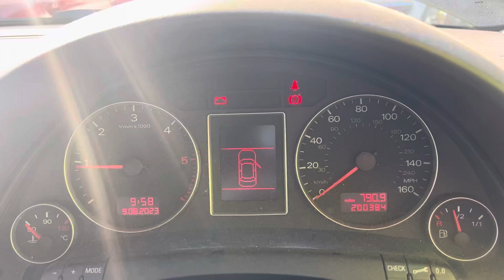Разборка Audi - A4 (B7) 2005-2007, 2 (VIN: WAUZZZ8E57A048242) MK56BNF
Основные характеристики:
Год выпуска: 2006
Двигатель: BRE072796
Объём двигателя: 2
Тип двигателя: Дизель
Коробка передач: КПП 6-ст.мех.(МКПП)
Кузов: Универсал
Смотри каталог запчастей Audi - A4 (B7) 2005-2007 на :
⏰ Режим работы колл-центра:
08:00 – 20:00 – ежедневно